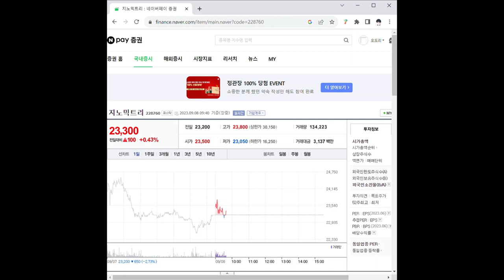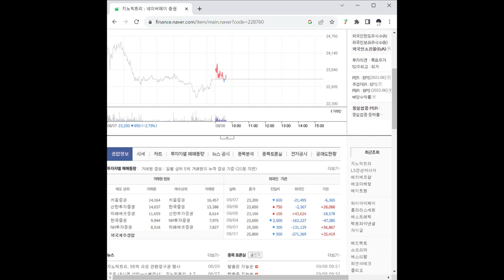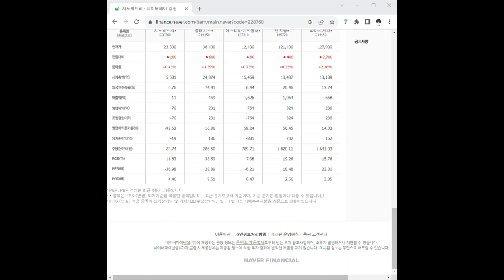228760지노믹트리 주가 전망 및 차트 분석